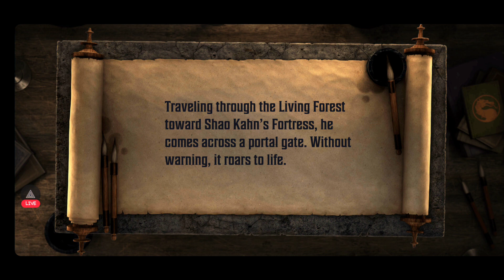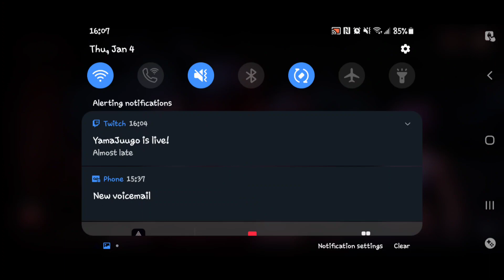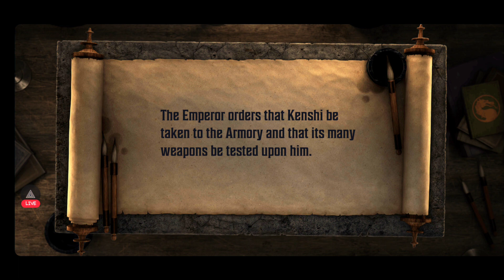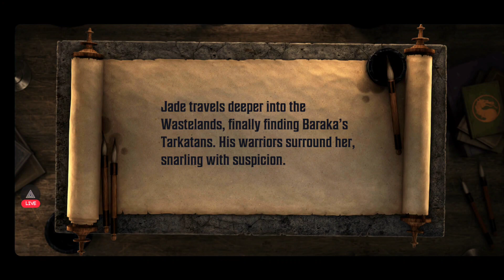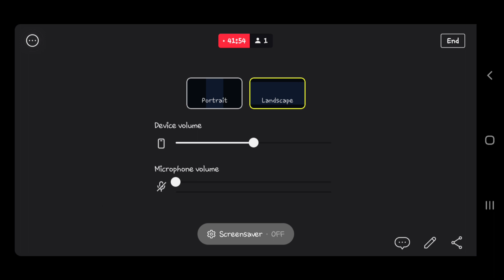🟣mk1 kenshi jan 2024! (mko)🔴// no commentary